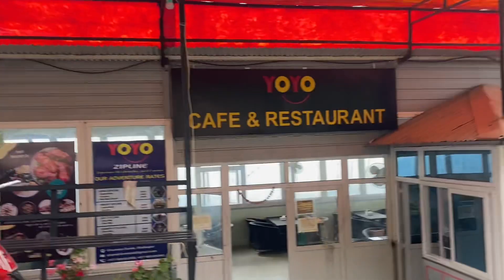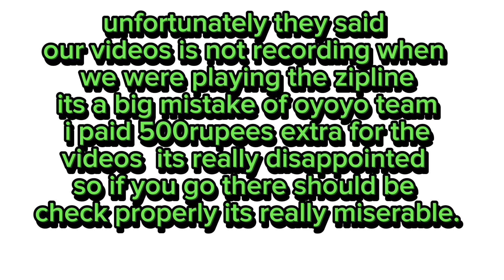Its Time For 🇳🇵Zipline/// घ्याम्पे डाडा भक्तपुर आसध्य रमाईलो भयो अब पालो तपाईको है हजुर्।।।😍